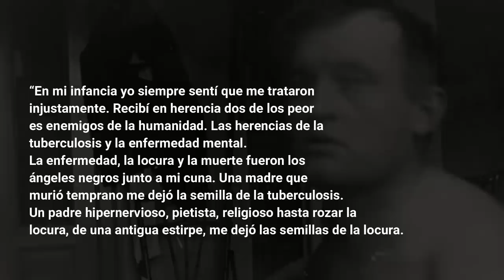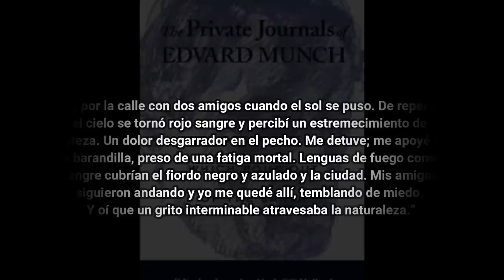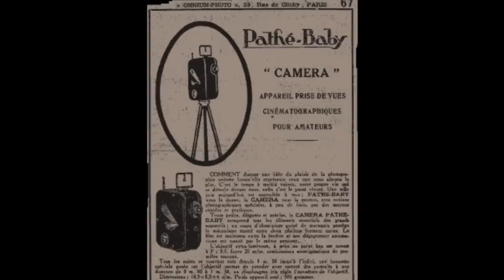20 curiosidades sobre EDVARD MUNCH